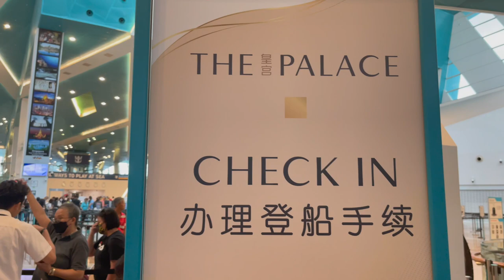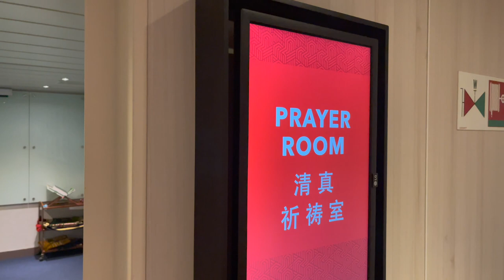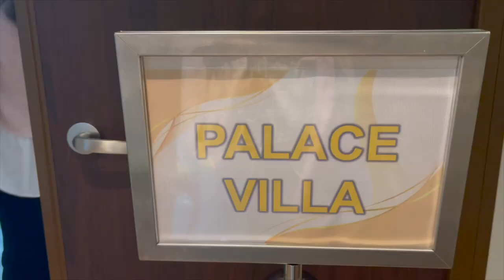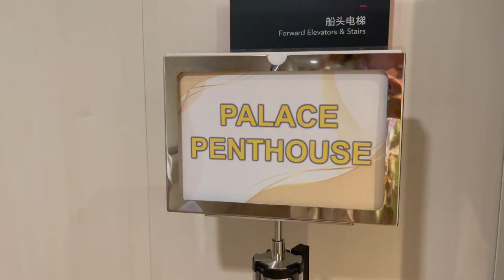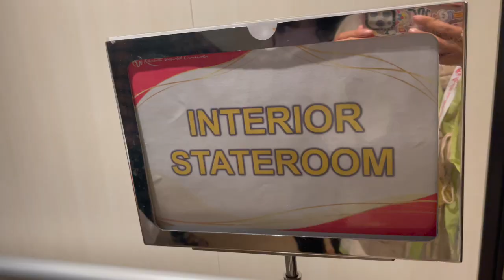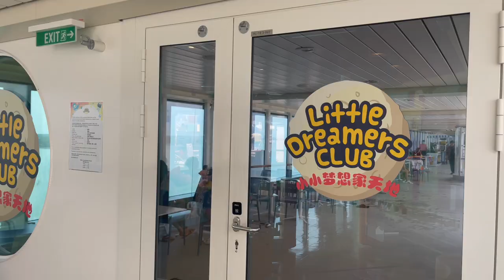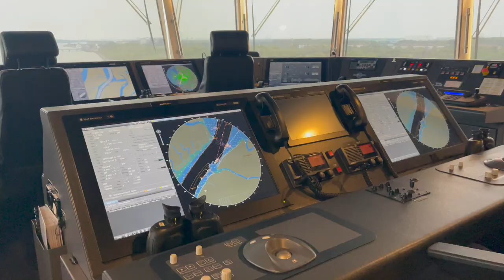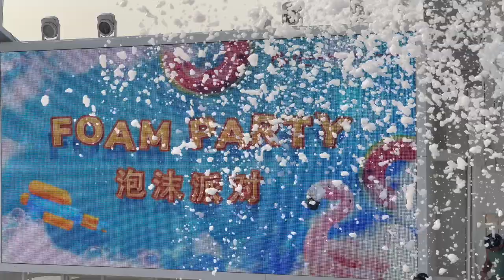Family Trip - Resorts World Cruise (Palace Suites) ENG SUB | Agnes Oryza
Trip keluarga yang sulit dilupakan! Seru banget bisa ajak keluarga naik Resorts World Cruises, kapal Genting Dream yang tingginya 19 lantai ini. Sepanjang perjalanan 4 hari 3 malam tidak ada rasa bosan sekalipun, karena banyak kegiatan yang kita lakukan. Apalagi semua makanannya enak-enak, keluargaku happy sekali. Kali ini mengajak mereka memang yang kelas Palace (semacam kelas VIP gitu), supaya pengalamannya lebih maksimal. Tapi tenang aja, untuk naik kapal cruise tidak harus mahal kok, tonton di video yaaa untuk jenis-jenis kamarnya. Kalian bahkan bisa berlayar dari harga 2jutaan. Untuk info lebih lengkapnya silakan kontak ke sini:

Filming equipment: iPhone 12 Pro Max
Edit app: iMovie